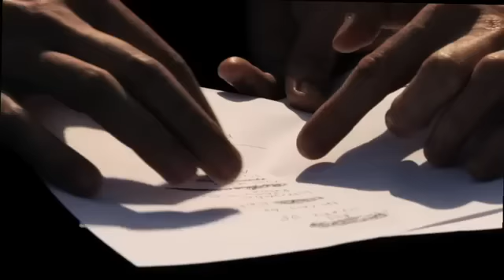Arcade Fire backstage at Hyde Park, 2011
Arcade Fire backstage before their biggest ever UK gig on June 30th, 2011.